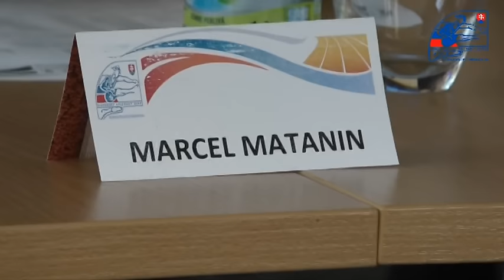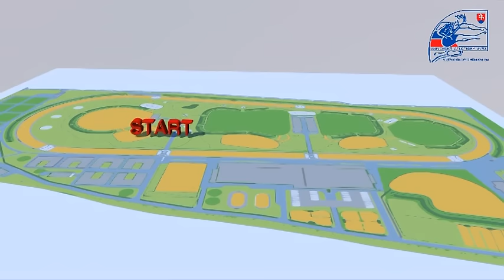TB Kros M SR 2015